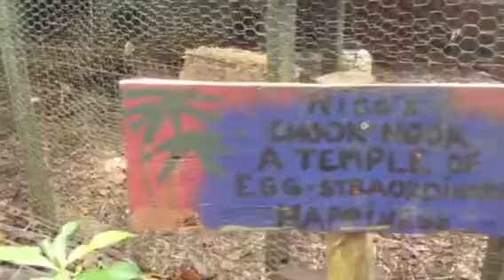Edna Benziger VLOG from Maui April 18th,2017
Edna Benziger touring the PERMACULTURE Zone 2 CHICKEN COOP at  the eco-retreat center / Kalua Institute with Kelsey on feed and water duty...